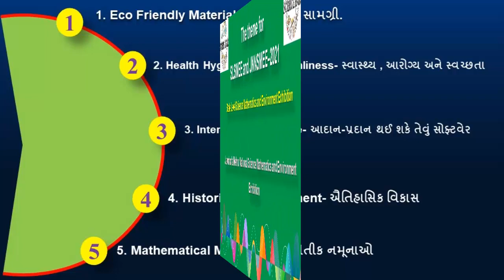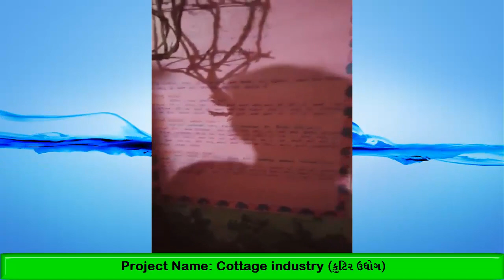Science Projects-14, Cottage industry, કુટિર ઉદ્યોગ